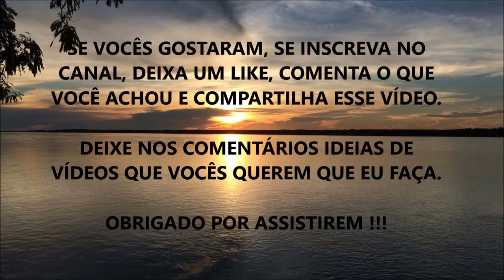SONO: VOCÊ ESTÁ DORMINDO BEM (Como Melhorar Seu Sono e Dormir Bem) ???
SONO: VOCÊ ESTÁ DORMINDO BEM (Como Melhorar Meu Sono e Dormir Bem) ???

Fala ae Galera, beleza ? Nesse vídeo eu comento sobre como você identificar se seu Sono está sendo reparador e como dormir bem.